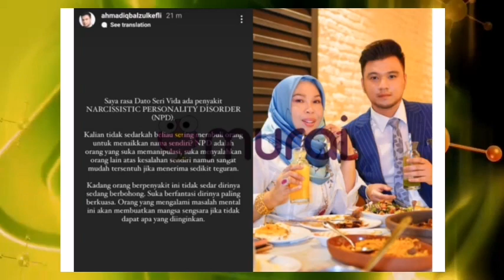VIRAL‼️IQBAL- BEKAS PA DSV‼️ DEDAHKAN DSV ADA PENYAKIT KRONIK⁉️ HANYA YG MEMAHAMI BOLEH BERTAHAN⁉️😳😱